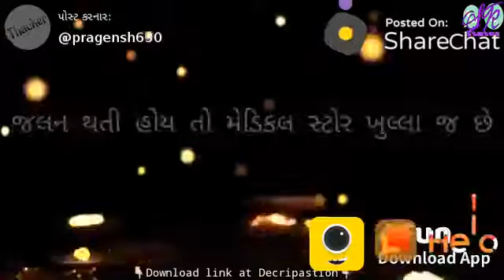, दोस्ती .. P. R.B. M.